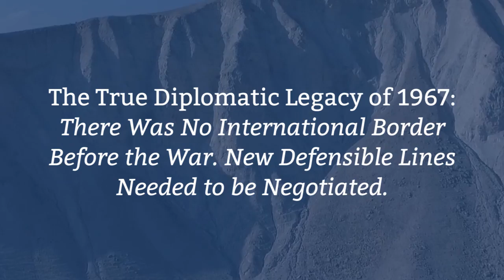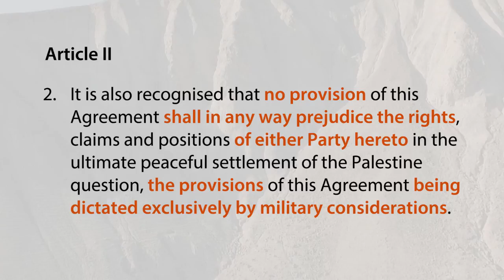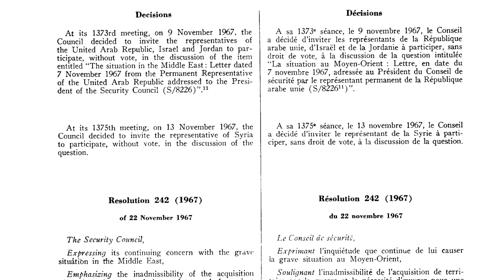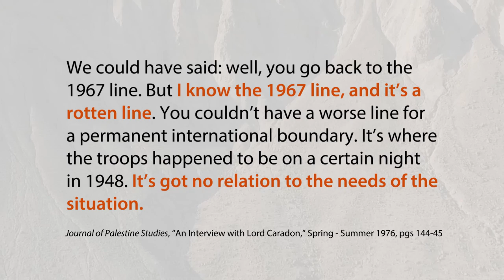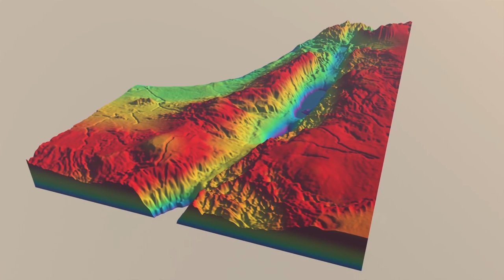The True Diplomatic Legacy of 1967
Unfortunately, it's very common in political discussions by pundits and commentators today to say “Israel must withdraw to the 1967 borders.” There's only one problem with that analysis: there are no 1967 borders.  The lines Israel inherited from the 1948 war are called armistice lines. They're very different from international boundaries that exist elsewhere in the world.
First, they are based on an armistice agreement that was reached between the parties at the time. That armistice agreement itself clarifies that these are not final borders. These lines are more like military [cease-fire] lines that separated armies that had previously been in conflict.  The armistice agreement between Israel and Jordan that affects the West Bank in fact states:
“It is also recognized and that no provision of this Agreement shall in any way prejudice the rights, claims, and positions of either party hereto in the ultimate peace settlement of the Palestine question, the provisions of this Agreement being dictated exclusively by military considerations.”
Military line, yes, international border, no.
There was even a statement made back in 1967 just before the outbreak of war by the Jordanian ambassador the United Nations in the UN Security Council in which he reminds his listeners that these are not international borders. The borders that exist are only military lines, and he goes over the language of the armistice agreement.
There's a third reason why we can't regard those pre-war lines as a final international border: We have to remember that in 1967 Israel was a victim of aggression.  It was not the aggressor, because international law treats aggressors and defenders very differently.
Following the Six-Day War it is true that the Soviet Union tried to characterize Israel as the aggressor.
If the Soviets could prove Israel as the aggressor in 1967, then they would be in a strong position to make their demand for full Israeli withdrawal from the territories captured in the Six-Day War. But, as just noted, they failed and Israel became entitled to new defensible lines and there would be no return to the 1967 lines that was being demanded. Those pushing Israel back to the 1967 lines today want to wipe out the accomplishments of American, British, and Israeli diplomacy back in 1967, as well as destroying the legacy of Foreign Minister Abba Eban in the aftermath of the Six-Day War. They are in fact giving a belated victory to the Soviet Union even years after that country had fallen apart.
The Soviets went to the UN Security Council with their assertion Israel is the aggressor, and you know what happened?  They lost.  Then, the Soviets went to their home stadium, the UN General Assembly, and again tried to have the international community brand Israel as the aggressor. They failed.
The truth was vivid back then that Israel had acted in self-defense and engaged in a war of self-defense and couldn't be forced to withdraw to the pre-war lines from which had been attacked. All this came together in November of 1967 when the UN Security Council discussed a resolution that would bridge the gap between the end of the war in June and the eventual emergence of peace.  That resolution was called UN Security Council Resolution 242, and it was drafted mainly by the British ambassador at the time, Lord Caradon, and the U.S. ambassador at the time, Arthur Goldberg.
Resolution 242 did not call for an Israeli withdrawal to the pre-war lines.  The Soviet Union sought in the language of 242 a full Israeli withdrawal from all the territories captured in the recent conflict. But both the British and the Americans resisted the Soviet language. In an interview that he gave in 1976, years after Resolution 242 had been adopted, British ambassador Lord Caradon made a remarkable admission that perhaps explains his approach, as well as the American approach back then.  According to Lord Caradon, “We could have said: well, you go back to the 1967 line. But I know the 1967 line, and it’s a rotten line. You couldn’t have a worse line for a permanent international boundary. It’s where the troops happened to be on a certain night in 1948. It’s got no relation to the needs of the situation.”
 In short, according to Lord Caradon, an Israeli withdrawal to the 1949 armistice line would not produce a stable diplomatic solution. He was looking elsewhere.
In 1982, President Ronald Reagan unveiled his approach to Middle East peace-making when he spoke about the Reagan Plan.
"Israel has a right to exist in peace behind secure and defensible borders. In the pre-1967 borders, Israel was barely 10 miles wide at its narrowest point. The bulk of Israel's population lived within artillery range of hostile Arab armies. I am not about to ask Israel to live that way again."